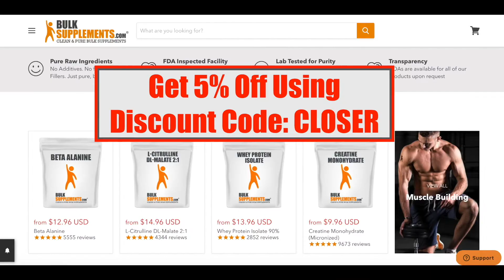How To Live Your Best Life Serving God!